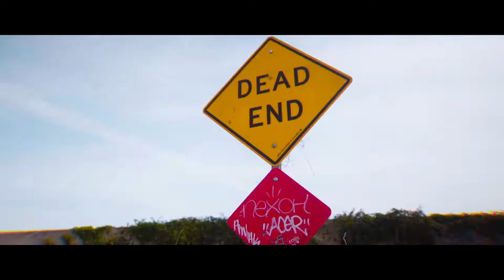Life Is Not A Journey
This was my entry for the competition hosted by content creator drew kocak on instagram and youtube. And yes i did manage to win first place, i  don't know how exactly because after seeing the other top entries i didn't think anyone would vote mine as good enough to win.
Thank you once again drew kocak, for the opportunity!

(I will soon post the attribution links for the free sketch-fab models i used in this video)

So yes i've been very busy and i hope i'm able to continue making content on  this channel. See You Soon!